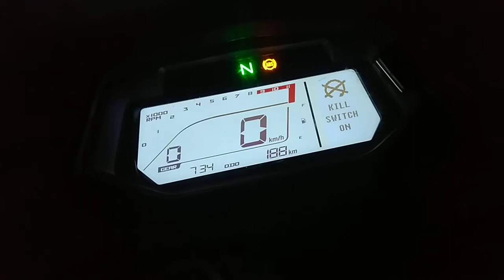Hero xpulse meter console on startup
This is how the xpulse meter console looks like when turning the ignition on. It has a 199.6cc engine which produces around 18.4ps of power and 17.1nm of torque.